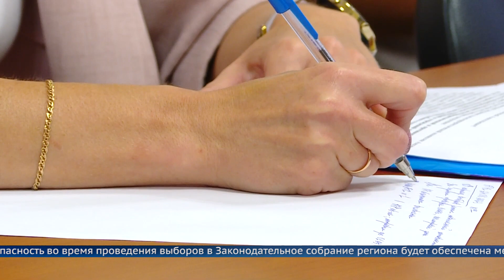Скоро Выборы-2023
В Ангарске готовятся к предстоящим выборам в Заксобрание региона. Подготовку к Единому дню голосования обсуждали сегодня в администрации Ангарского округа.